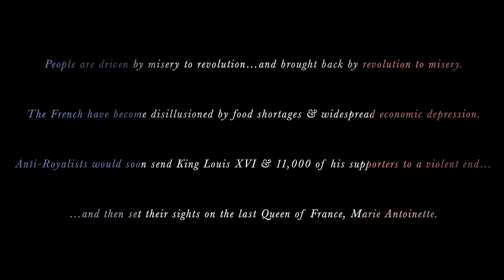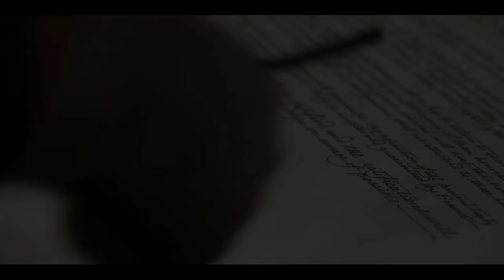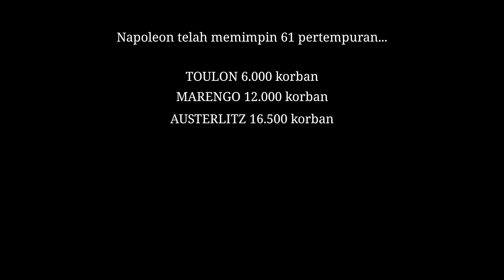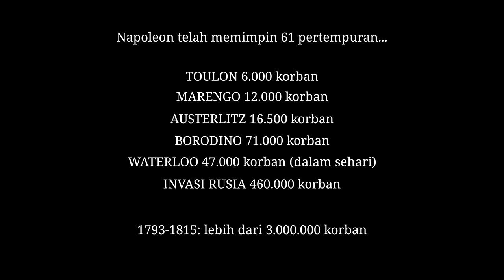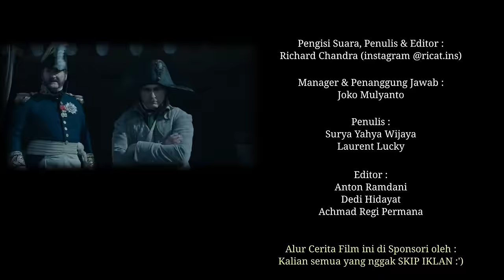FILM BARU 2023 Sejarah Sang Kaisar Prancis : NAPOLEON BONAPARTE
Pengisi Suara :
Richard Chandra

Manager :
Joko Mulyanto

Penulis :
Surya Yahya Wijaya
Laurent Lucky

Editor :
Anton Ramdhani
Dedi Hidayat
Achmad Regi Permana